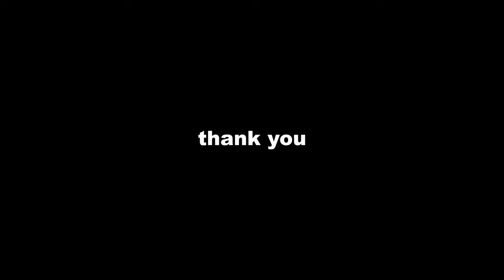First Gazette released for Telangana Regional ring road | RRR | Villages list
This video is about New gazette released for regional ring road Hyderabad